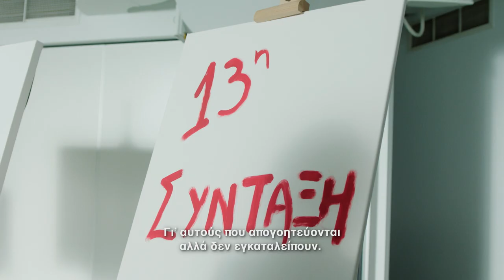Για όλους αυτούς που συνεχίζουν να ονειρεύονται, εμείς, θα συνεχίσουμε να αγωνιζόμαστε